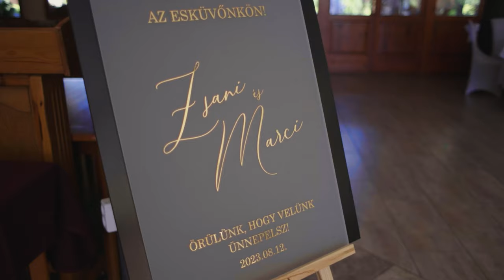Esküvői cinematic videó - Zsani és Marci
Esküvői cinematic videó – Egy valódi filmélmény a nagy napról

Megtalálsz instagramon is: @rolandszabohu